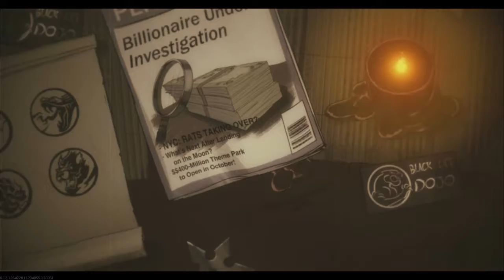Call of Duty®: Infinite Warfare_20170506161738